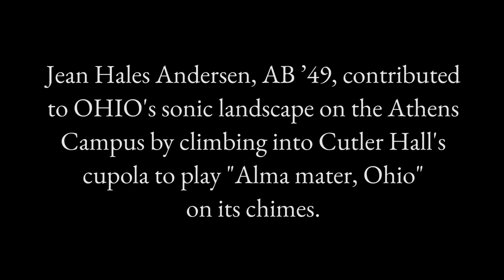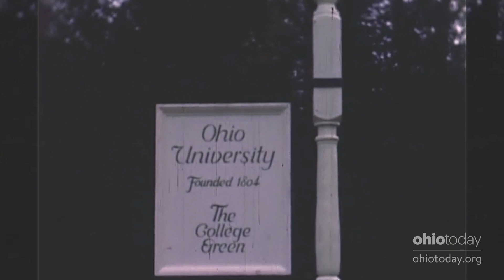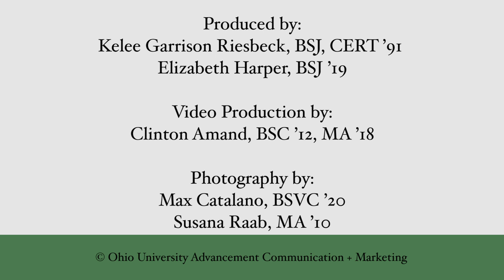OHIO's Sonic Landscape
Jean Hales Andersen, AB ’49, came to OHIO for a music degree. She soon found herself with an important job: to climb the tower in Cutler Hall and play “Alma Mater, Ohio” on its chimes via a keyboard-type instrument, fulfilling the sonic landscape on the Athens Campus.